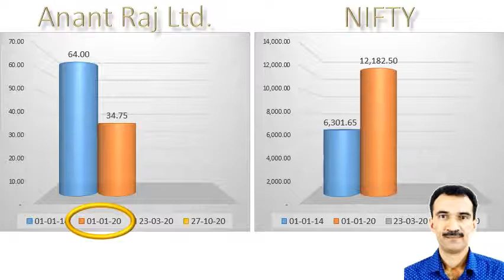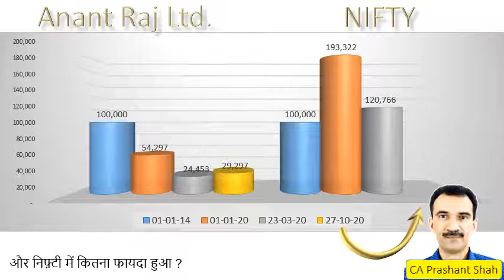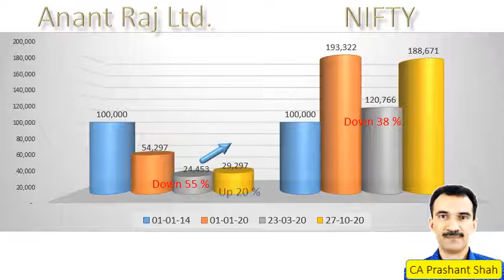Anant Raj Ltd. Share Analysis